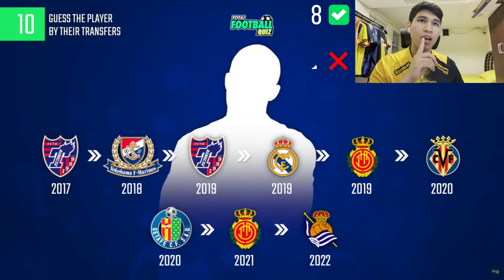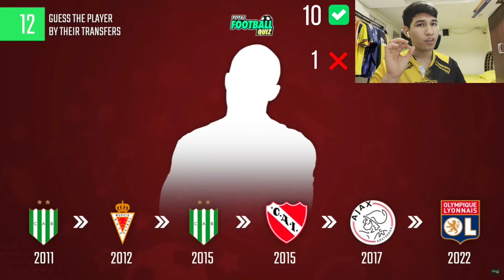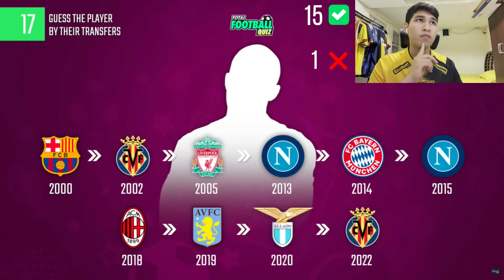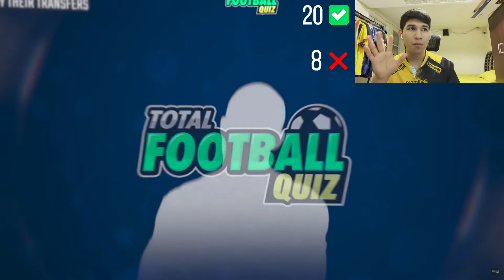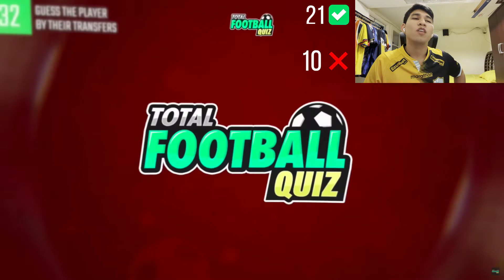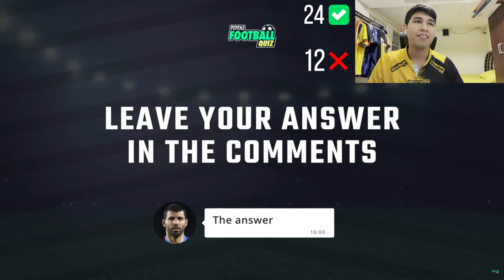NUEVOS FICHAJES | ADIVINA el JUGADOR por sus EQUIPOS TEMPORADA 22/23 | Moisés JR ⚽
Futbol
Fichajes TEMPORADA22/23